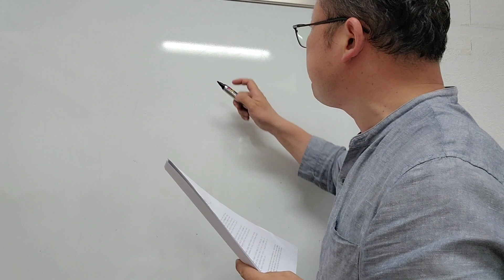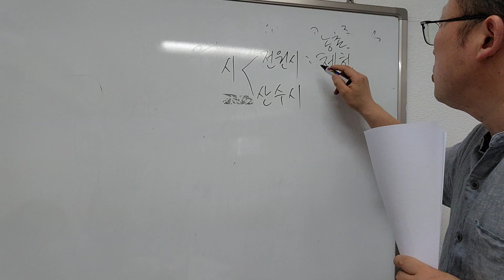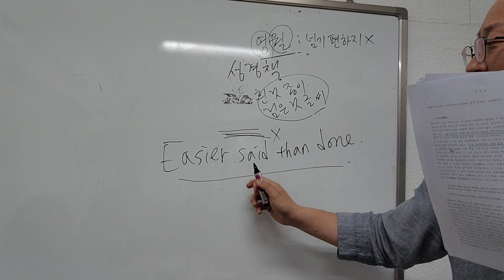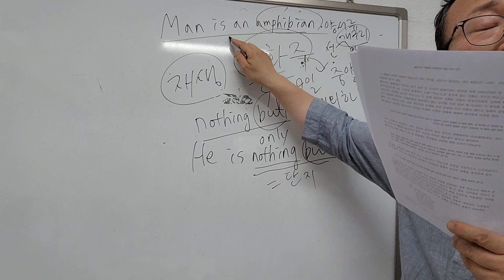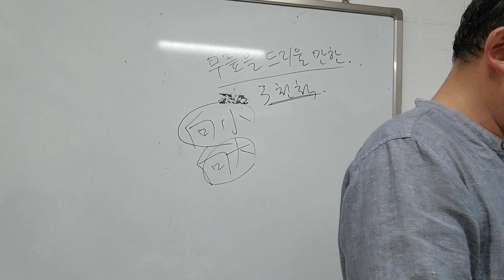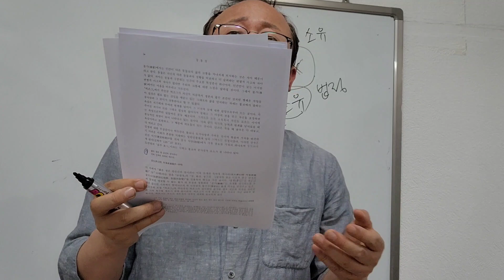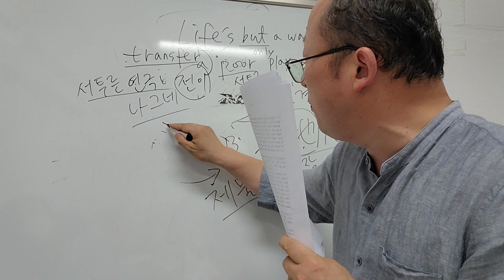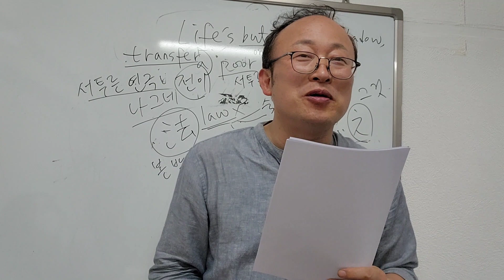도연명의작품비교연구